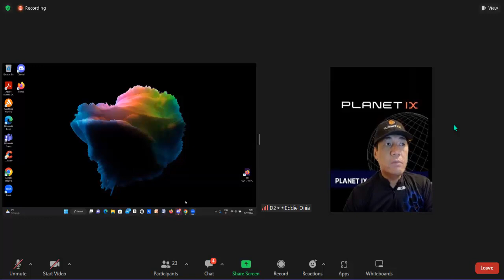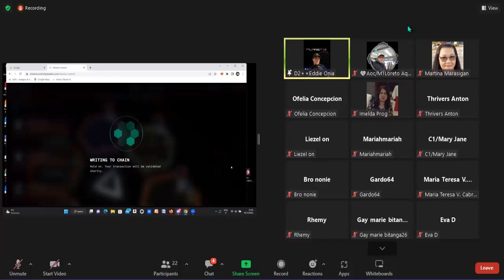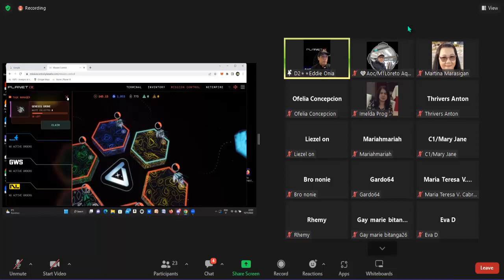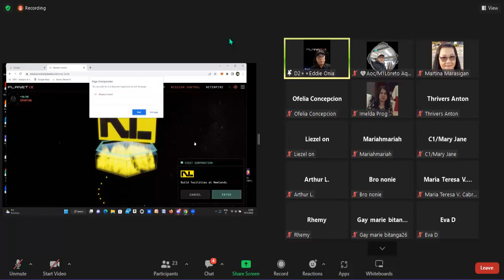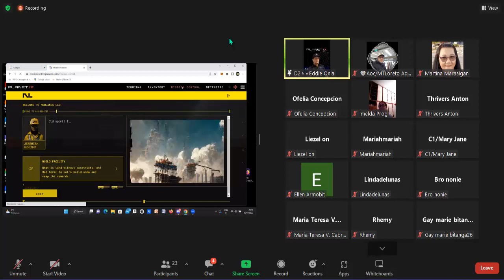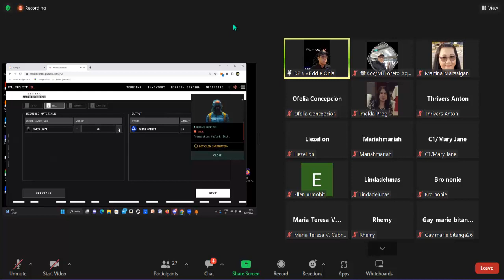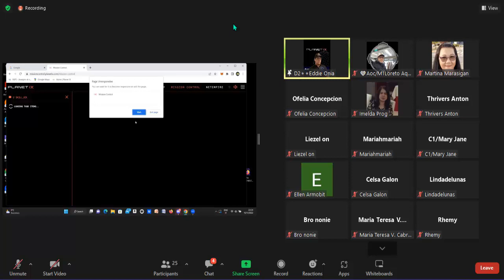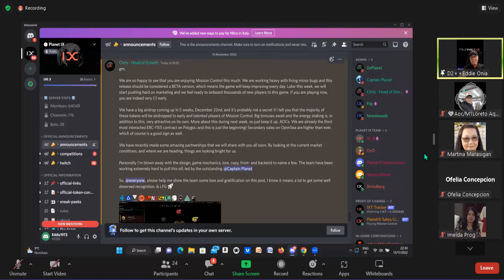Pano mag Claim ng Waste at maglagay sa Eternal Lab para makapag generate ng Assets By Sir Eddie Onia